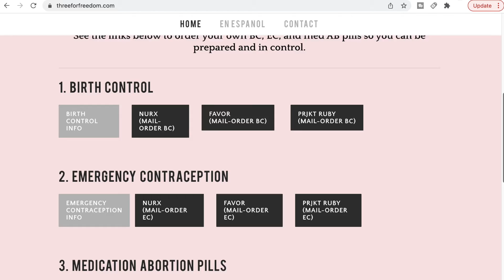Morning after pills: the TWO things you MUST know so they work! | Dr. Jennifer Lincoln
The morning after pills - Plan B and ella - work VERY well if you have a birth control slip-up - but you need to know what board-certified OBGYN Dr. Jennifer Lincoln discusses in this video to make sure you are using them correctly. Watch, save, share, spread the word!

0:00 Intro
0:43 Emergency contraception refresher
1:21 FIRST IMPORTANT TIP: timing!
2:23 SECOND IMPORTANT TIP: weight!
4:18 What about double-dosing Plan B?

REFERENCES and RESOURCES to go deeper:

1. ThreeForFreedom.com - get birth control, morning after pills, and medication abortion pills via using this hub that I created (as well as information on all these!)

HI THERE!

BE SOCIAL!